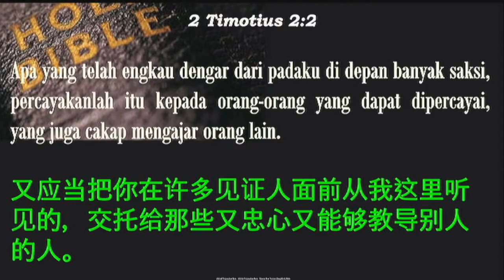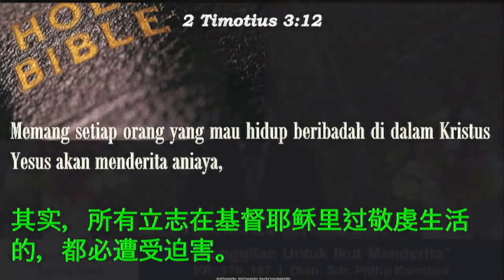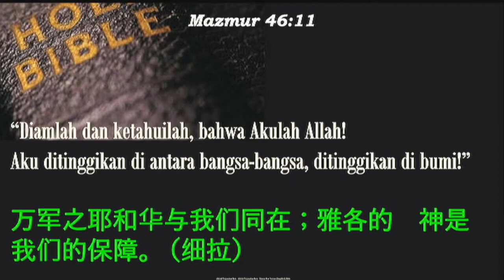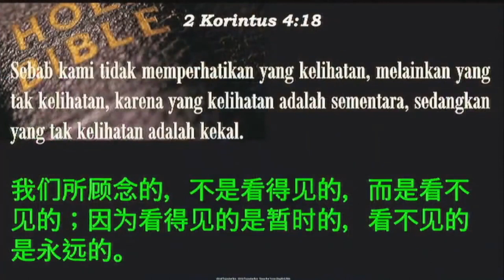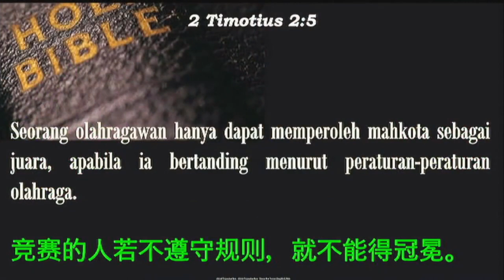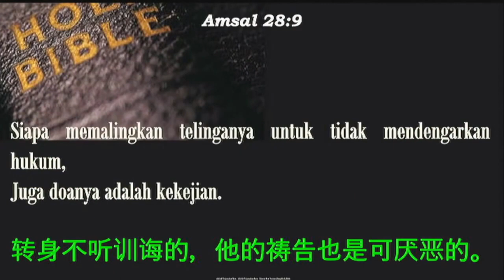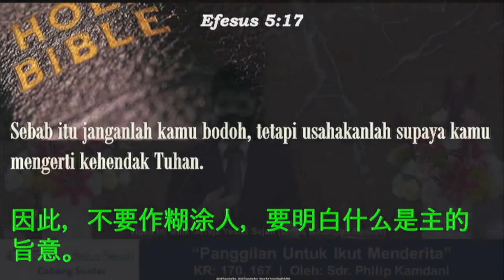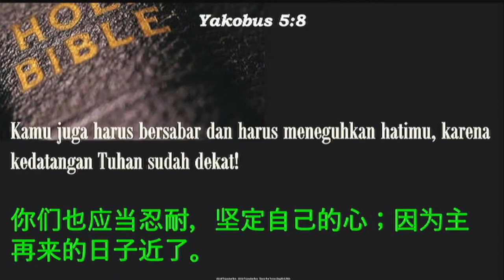Panggilan Untuk Ikut Menderita (Sdr. Philip.K)